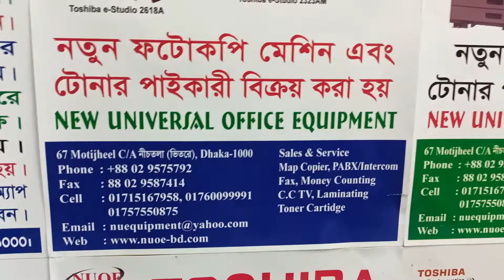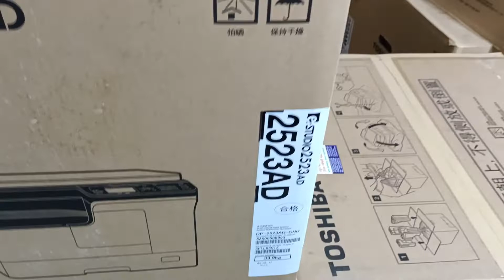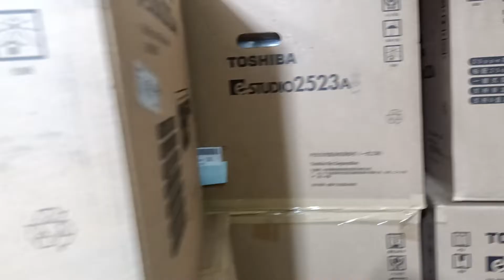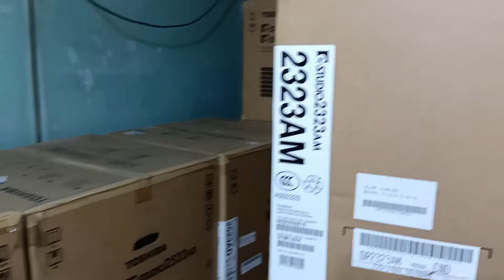Epson L 3118 All- in-one lnk Tank printer New universal office equipment 01757550875